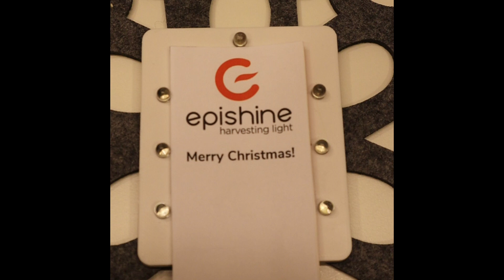Happy Holidays 2021 from Epishine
With this short film, we wish you a cheerful and bright christmas(tree)!
Happy Holidays! from the Epic team of Epishine

How this Christmas tree is made
This Christmas tree uses our organic solar cell to convert ambient indoor light into energy to make the diodes (Epi)shine!

About Epishine
Epishine is a leading developer and manufacturer of printed organic solar cells, committed to reducing global environmental impact by enabling innovative and smart technologies in meeting the demand for sustainable energy solutions.

Epishine's business is based on pioneering manufacturing breakthroughs. Their first product is a unique organic solar cell optimized for harvesting ambient indoor light and easily integrated into small low-power electronics.